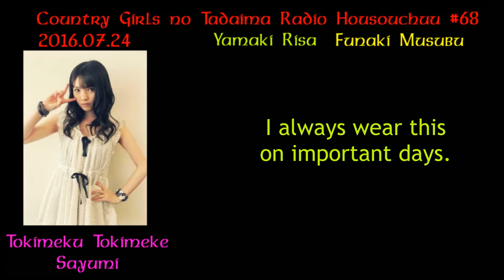Yamaki Risa's Sunday best is a homage to Michishige Sayumi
From Country Girls no Tadaima Radio Housouchuu #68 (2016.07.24)